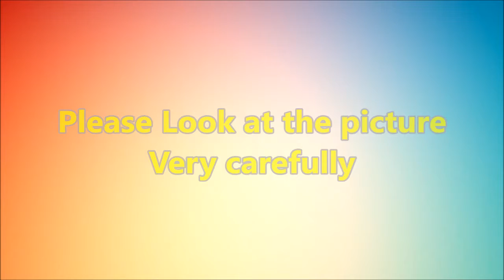Mystery Puzzle And Riddles with audio | Find The Thief Puzzle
Mystery Puzzle And Riddles | Find The Thief Puzzle Did you find it.
lets see.
tricky riddles
look at The Lady, sitting in the chair, she has the detector attached to the back of her blouse.

A riddle is a statement or question or phrase having a double or veiled meaning, put forth as a puzzle to be solved. Riddles are of two types: enigmas, which are problems generally expressed in metaphorical or allegorical language that require ingenuity and careful thinking for their solution, and conundra, which are questions relying for their effects on punning in either the question or the answer.

Archer Taylor says that "we can probably say that riddling is a universal art" and cites riddles from hundreds of different cultures including Finnish, Hungarian, American Indian, Chinese, Russian, Dutch and Filipino sources amongst many others.[1] In the assessment of Elli Köngas Maranda (originally writing about Malaitian riddles, but with an insight that has been taken up more widely), whereas myths serve to encode and establish social norms, 'riddles make a point of playing with conceptual boundaries and crossing them for the intellectual pleasure of showing that things are not quite as stable as they seem' -- though the point of doing so may still ultimately be to 'play with boundaries, but ultimately to affirm them'.

You need to be a detective and need to find the thief in the puzzle below?

Did you find it.
lets see.